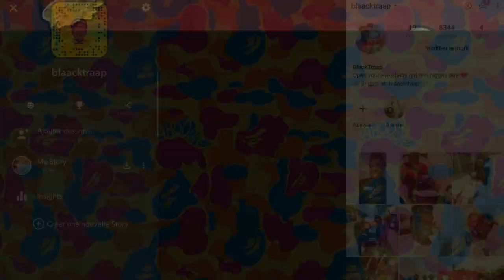NE FAITES JAMAIS CETTE POSITION